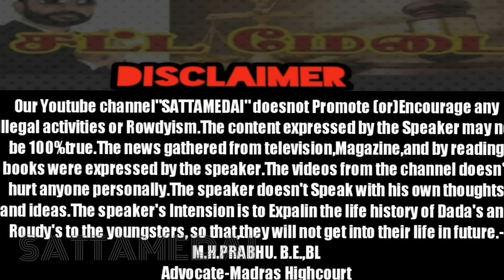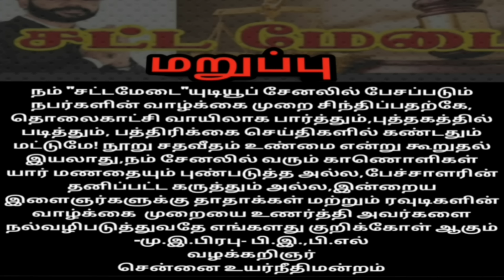யார் இந்த தூத்துக்குடி ரவுடி "காளி"(எ)காளிதாஸ்|Kali|AdocatePrabhuretnam||APR|Sattemadai|சட்டமேடை